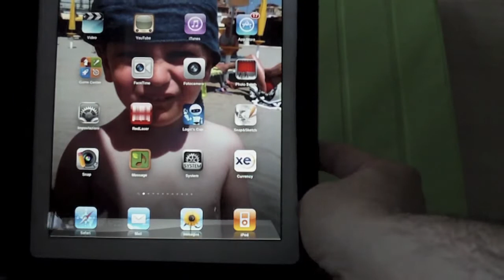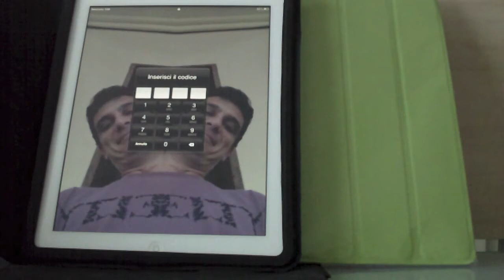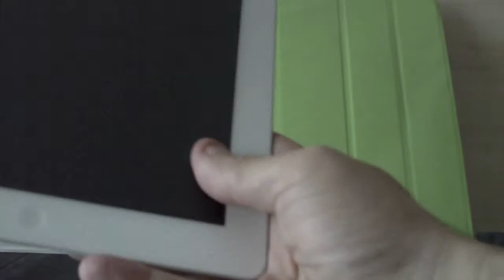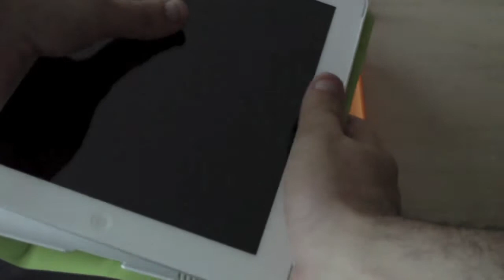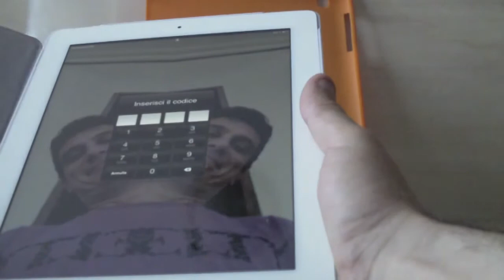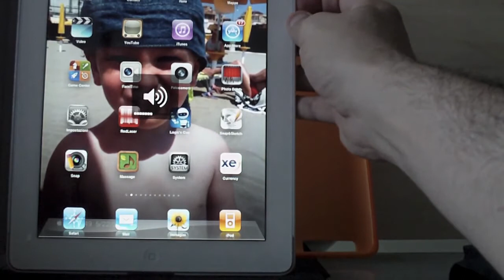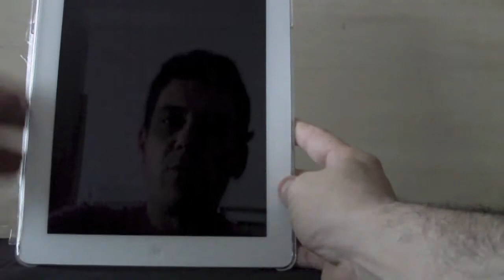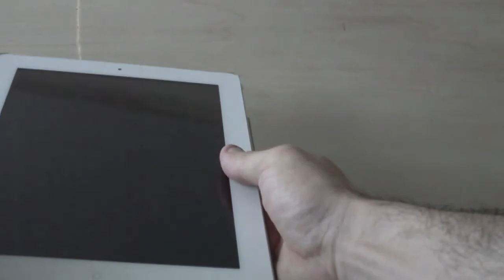Custodie AnyCast iPad2